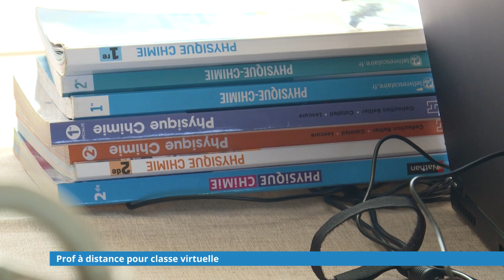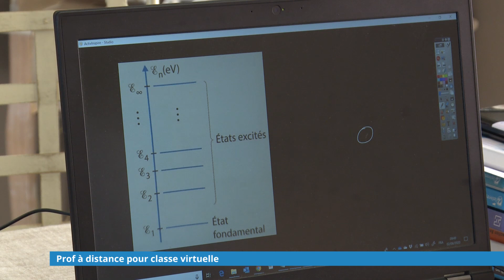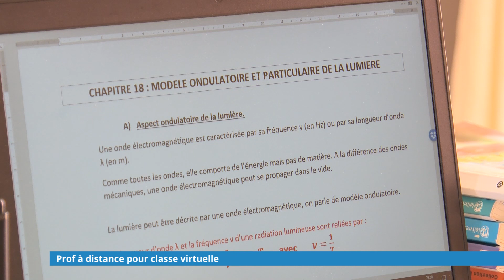Manuel Dross, prof à distance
Malgré la réouverture des établissements scolaires, beaucoup d’élèves continuent à suivre les cours en visio depuis chez eux.